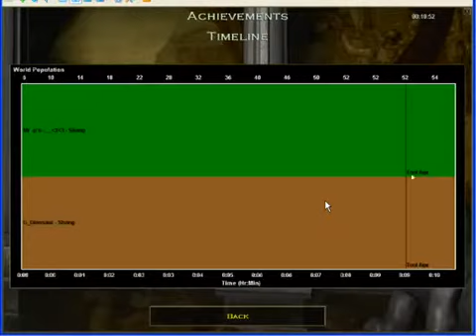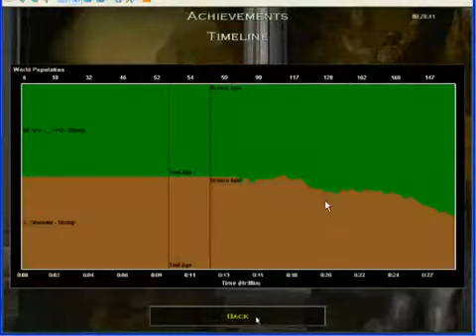ChimSeDiNang com Dinosaur Vs Tutj solo shang t3 ngay 30 3 2012